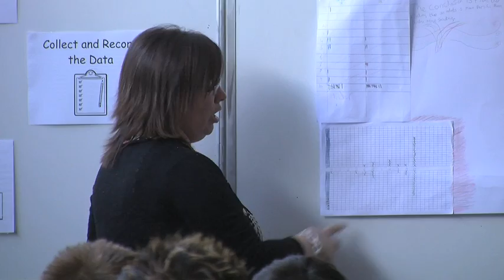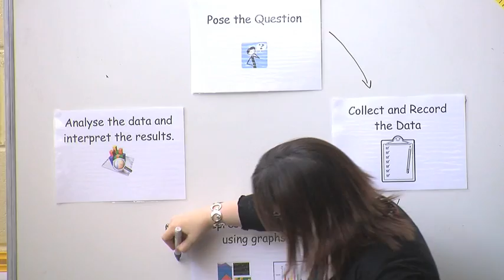Project Maths - Visit 3 - Donegal Class (Statistics)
This is a video of our 3rd visit to a Project Maths 1st Year class in Donegal which documents the progress of project Maths in the classroom. This class was based on: Statistics: The Data Handling Cycle.

Prior to this video the teacher had spent several classes posing questions, gathering and collecting information and conducting surveys. Students had brought 3 or 4 surveys each home, and then came back to class with the information from them. The aim of this class was to collate all of that information and present it back in graph form, and give the teacher a solution to a particular question.

The teacher found that the biggest challenge for the students was their language skills. They were able to come up with an answer but were not able to proficiently put into words what they had discovered.

The teacher did feel however that the students had done very well in this class when it came to understanding the task, knowing what was involved, and going away and doing the work. They completed all of this extremely well. At the end of the class students had to stand up in front of the class and present their results in graph form to the other students.

Most of these students would have dreaded maths in the past. After this particular class, the students had a deeper understanding of maths and were not afraid of maths  in the way they had been previously.